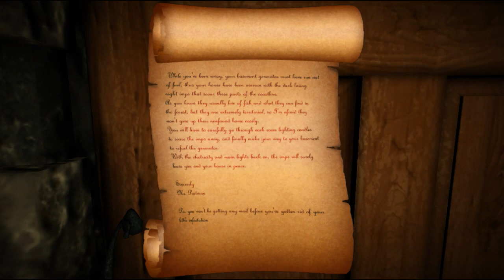【ホラーゲーム】暗闇に現れる悪魔『Candle - キャンドル - 』実況プレイ【パラノーマルアクティビティより怖い】